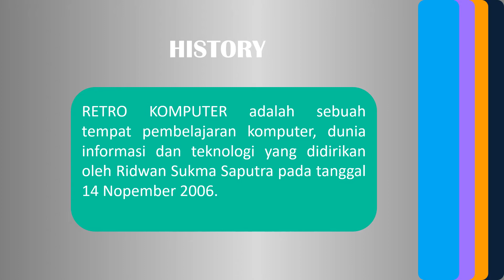Bumper Company Profile Retro Kursus Komputer 2020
Filosofi RETRO (2016)
Nama RETRO Kursus Komputer Lampung disahkan pada 14 November 2015 yang fokus bergerak dibidang Privat Komputer.

RETRO = RENTALONLINE = RO
Akhir tahun 2015 merupakan akhir dari nama RENTALONLINE sebagai brand kami yang ada sejak 2006 yang membidangi kursus, penjualan, radio online, TV online. Kini kami berubah nama menjadi RETRO Komputer, nama ini terinspirasi sejak ulang tahun RO ke 9.